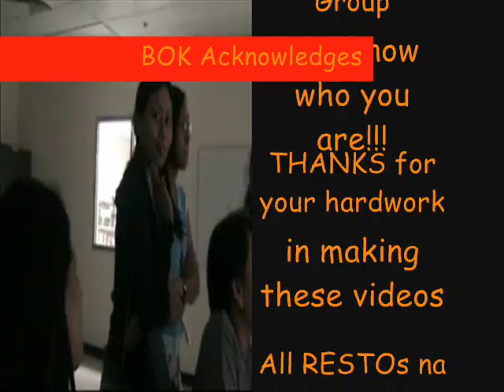Bermonths Organizing Komitee (BOK) Tribute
CDC 10th Anniv acknowledgement by the organizing committee